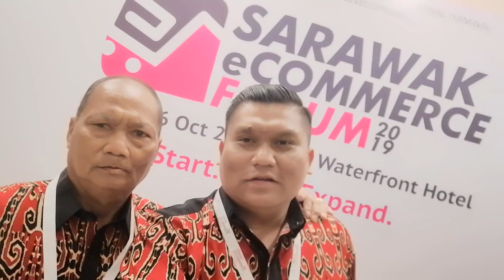Berjumpa Dengan Youtuber Malaysia - Ternyata Racun Itu Benar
E-commerce 2019
OBJECTIVES
To bring ideas, solutions and opportunities for both those new to eCommerce and those in the field looking to scale up
To discuss on security and privacy concerns/solutions among providers and users/members of public on ecommerce trends
To explore how social media became the most influential story telling platform and a necessity in business making
To promotes ecommerce to public